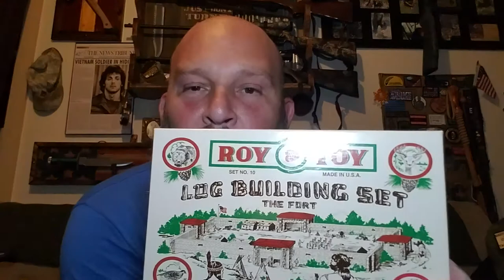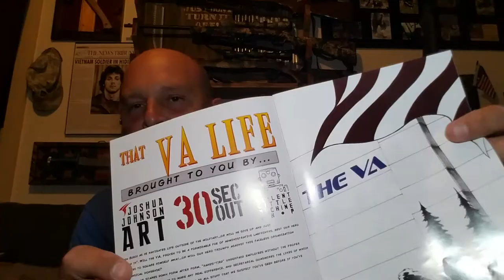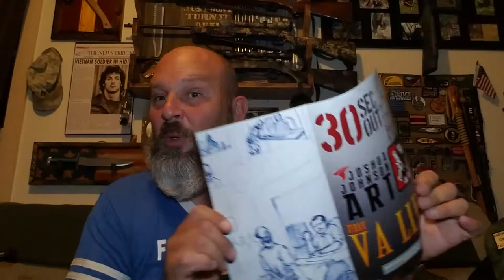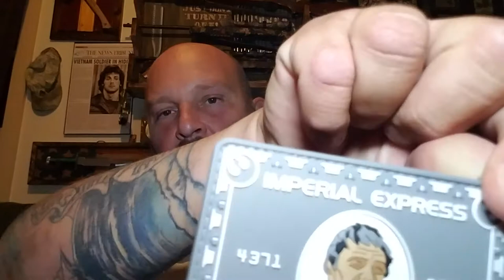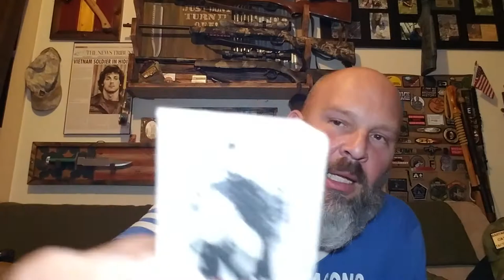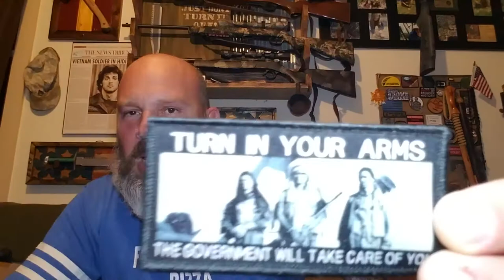VIOLENT LITTLE MACHINE SHOP REVIEW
What? You have never heard of Violent Little Machine Shop? For shame! Dont worry we can fix that!